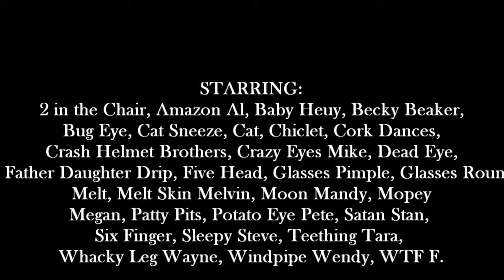Tik Tok Allstars: Internet Sensations (Philly Flasher)